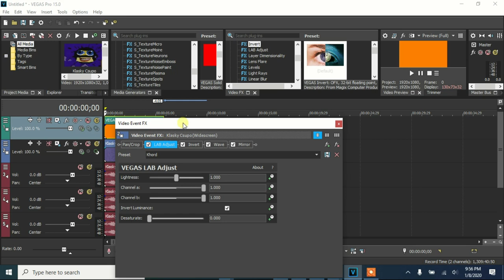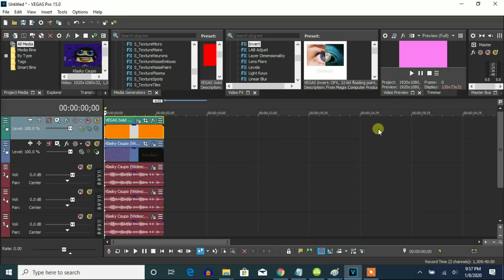How To Make Mario Buitron Major 24 (My Major 24) On Vegas Pro (New Effect)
Made today on Wednesday, ‎January ‎8, ‎2020, ‏‎10:37:00 pm to 10:39:15 pm

(Mario Buitron Major 0 + G-Major 24)

I'm the one to call it "My Major".
And everyone is the one to call it "Mario Buitron Major 24".

Let's make a new effect called Mario Buitron Major 24 on Vegas Pro.